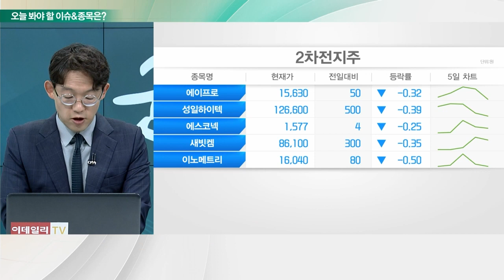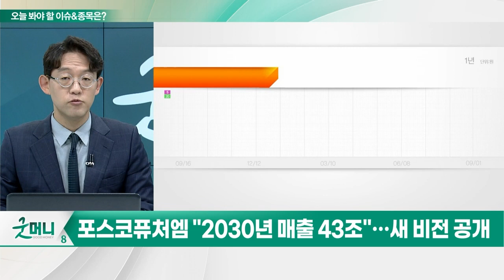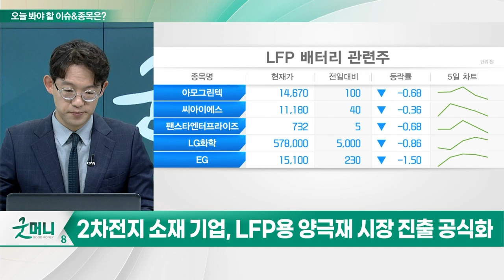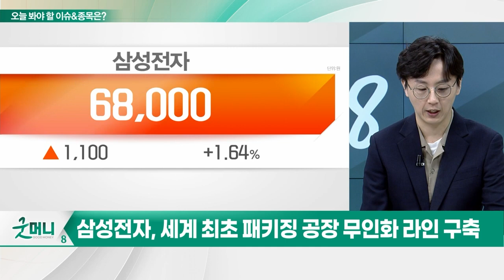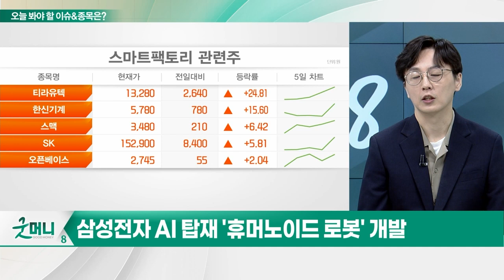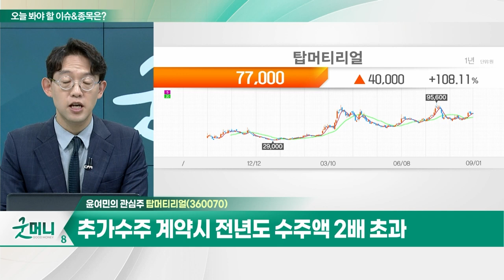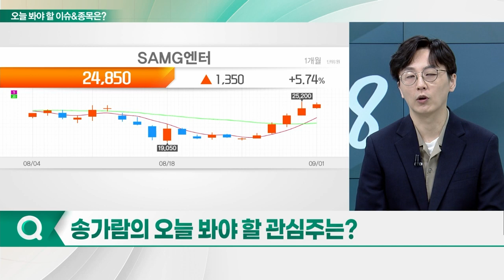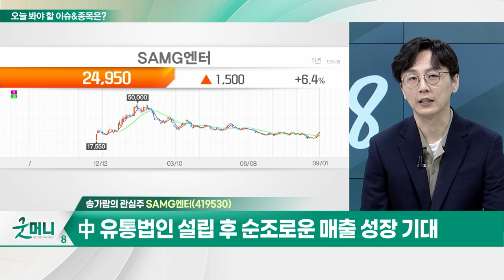탑머티리얼(360070)… 추가 수주 계약시 전년도 수주액 2배 초과 / SAMG엔터(419530)… 메탈카드봇에 이은 신규 IP 출시 전망_개장 관심주 (20230901)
Q. 2차전지주, 재랠리 기대감… 체크포인트는?
Q. 삼성과 로봇개발 협력 본격화… 로봇주, 더 뜰까?

탑머티리얼(360070)
- 올해 상반기 누적 매출액 635억원… 전년비 +67.8%
- 추가 수주 계약시 전년도 수주액 2배 초과
- 상반기 전극·양극재 공정 투자… 하반기 부품  소재 매출↑

- 양호한 매출 성장 및 하반기 가파른 이익 개선
- 메탈카드봇에 이은 신규 IP 출시 전망
- 자체 IP 기반으로 MD·배급·제작 등 사업 영위
- MD 상품~오프라인 체험형까지 매출처 다각화
- 中 유통법인 설립 후 순조로운 매출 성장 기대